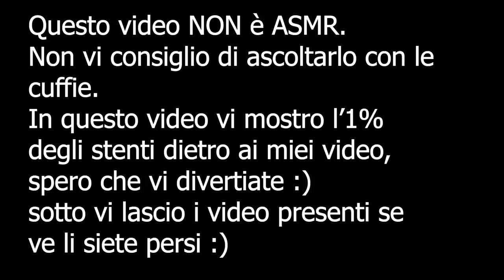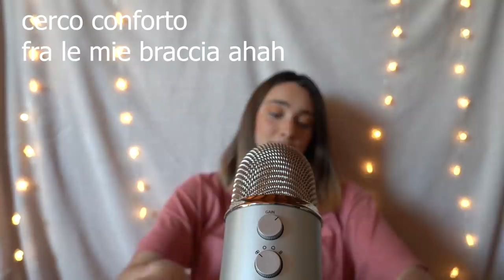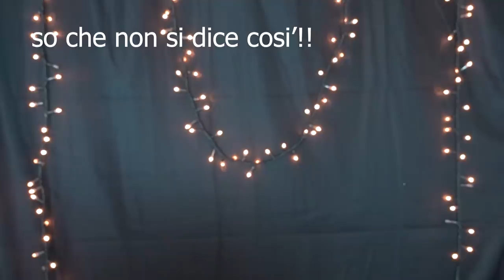MENTRE VOI VI RILASSATE, SUCCEDE QUESTO!... bloopers NO ASMR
🍪NUOVO VIDEO OGNI LUNEDI' E VENERDI' ALLE 19:30🍪

Nuova videocamera sclero

💡 Altra attrezzatura:
Green screen e fondale